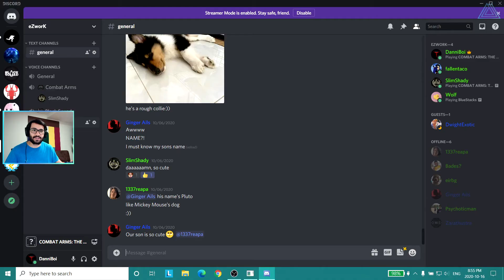M107CQ: The Big Boi Sniper ll Bottom of the Arsenal Part 6 ll Combat Arms: The Classic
Sup guys its DanniBoi! Welcome back to some more Bottom of the Arsenal on Combat Arms: The Classic. The goal of this series is to use weapons that are inferior to the game and are as useful as the people who run this game! I used the M107CQ sniper rifle in this one. It's heavy, big, and hard to quickscope due to its long draw speed and double-magnification scope. With all the better sniper rifles out there, the M107CQ always gets overlooked, making this a worthy edition to the series.

-DanniBoi
-True North